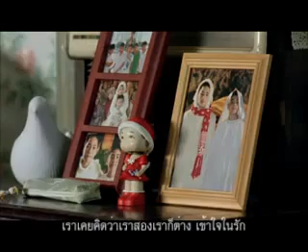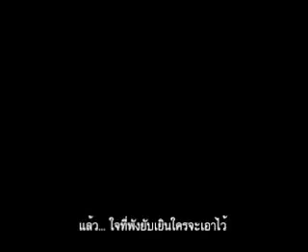MV คนธรรมดา